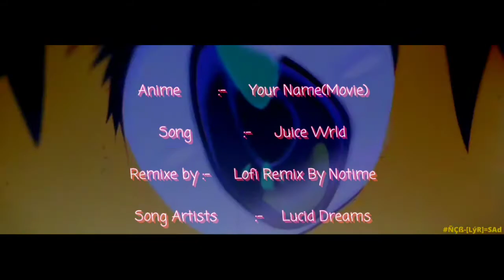THE NEW STORY(ft. JUICE WRLD)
Editor
Anime :- 'Your Name'
Song :- Juice Wrld - Lucid Dreams
Artist :- Juice Wrld
(Lofi Remix By Notime)
producer :- 'NoTime'

love from "BHAI"